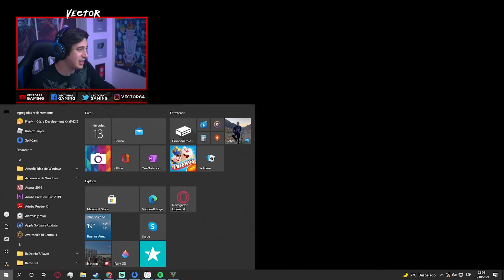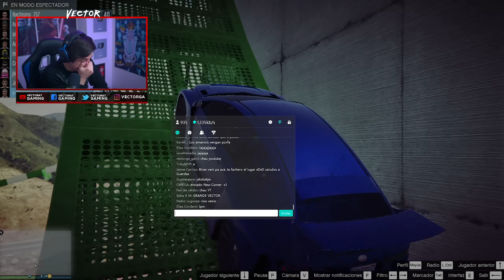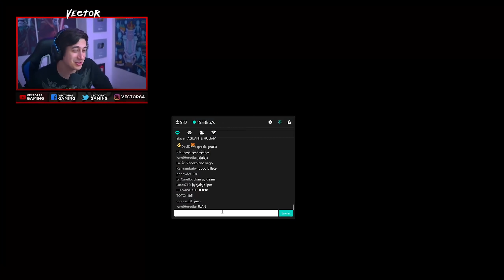LOS NECESITO MAS QUE NUNCA 2.0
Los espero a todos en Bigo!!
Vengo demasiado justo con las horas y no creo llegar pero intentemos.